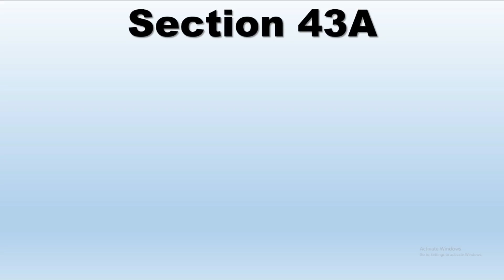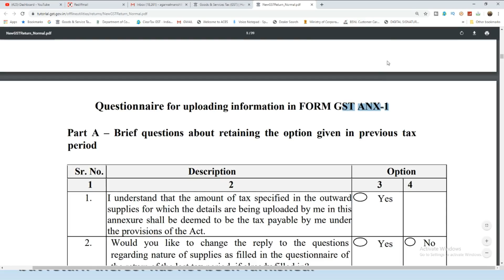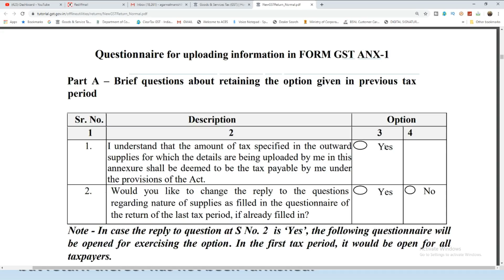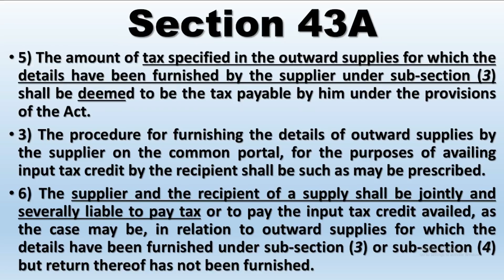GST NEW RETURN ME INVOICE UPLOADING ME YE GALTI NAA KAREN|GST NEW RETURN ANX 1 FILING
In this video we will discuss about the gst new return anx1 filing and mistakes to be avoided in filing of gst anx1. Deatils uploaded in GST ANX1 will be treated as liability of supplier.

GST UPDATES

Team GSTPLATFORM